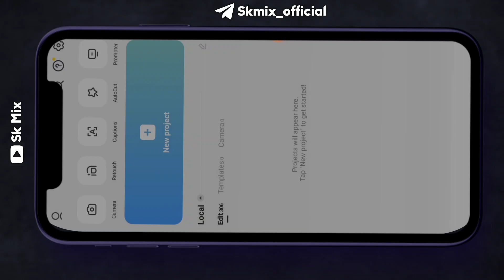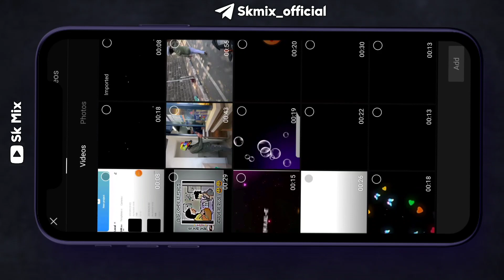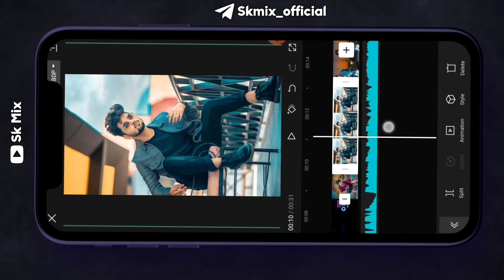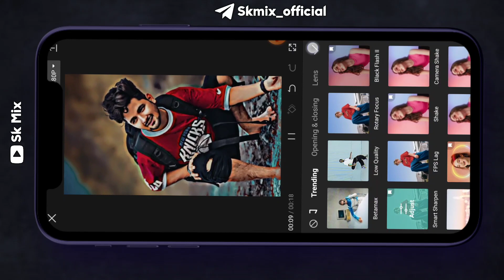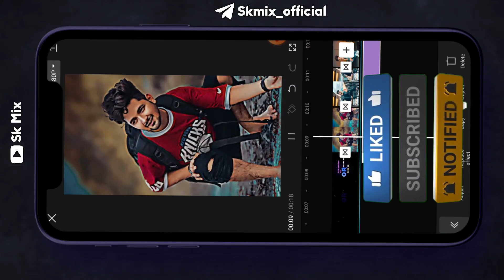Boys Attitude Status Video Editing | Capcut Photo Video Editing | Reels viral video editing | skmix